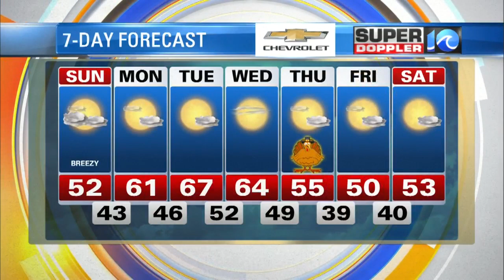Super Doppler 10 November 24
WAVY News 10's Meteorologist Casey Lehecka has latest weather update for the morning of November 24.